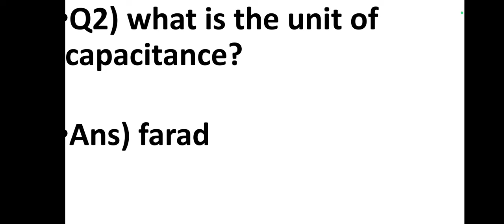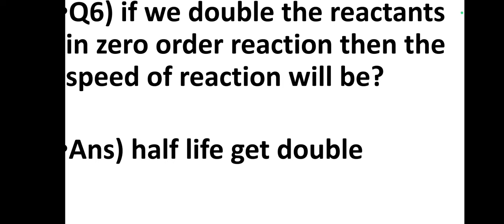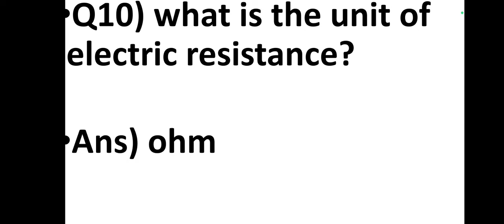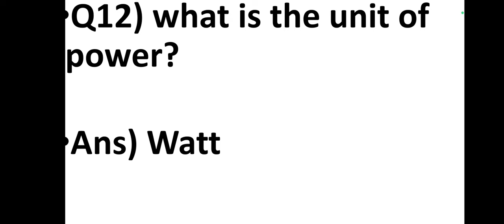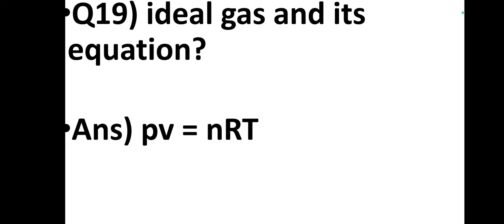AFNS 19 august 2024 EXPERIENCE McQs with answers from All center of Pakistan [ part no = 01]